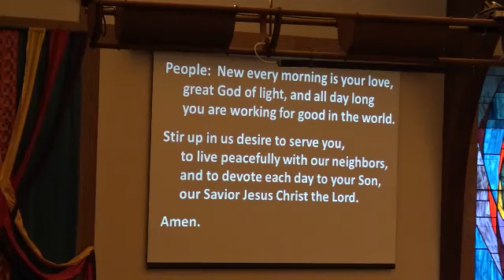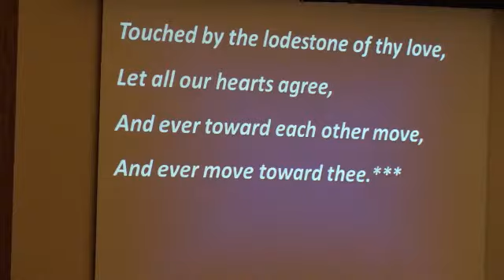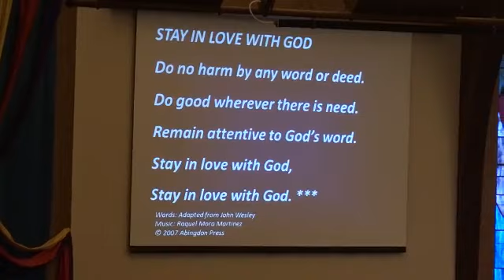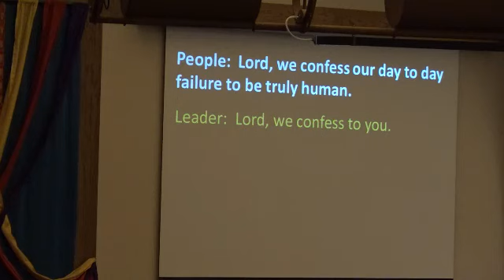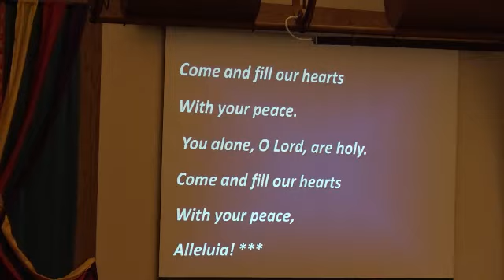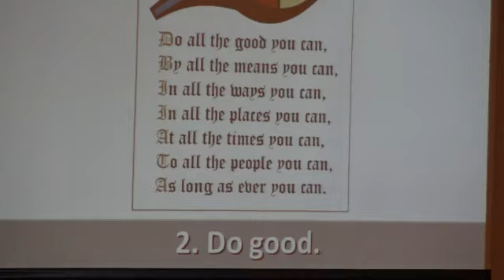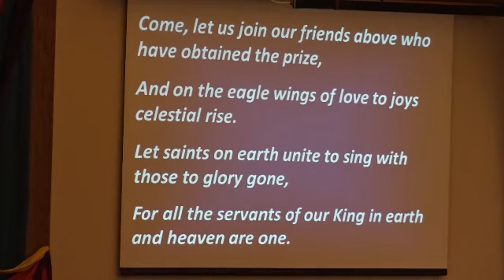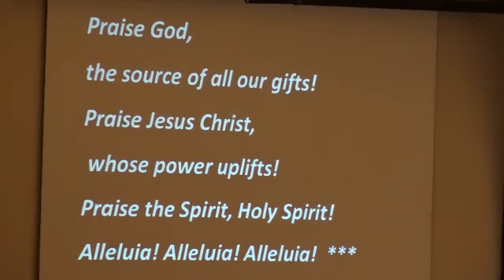Classic Worship 2019.10.20 (Methodist 3)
Traditional worship service at Onalaska United Methodist Church. Pastor Park Hunter preaches "Do All the Good.” John Wesley's second rule for Methodists is "Do good." LGBTQ Christians have born fruit and enriched the life of the Church. This is the third in our Reconciling series, "The Methodist Way."

Lay liturgist Ruth Hurlburt reads the scripture from John 15:5-8. Peggy Benz, Leo the Lion, and the sockles teach the kids about John Wesley's three rules. Kelly and Loretta Dunn share a God Moment about their family and the idea of an Altar for All.

The Chancel Choir shares special music, directed by Cory Groves. Hymns are accompanied on piano and organ by Sandy Koster.